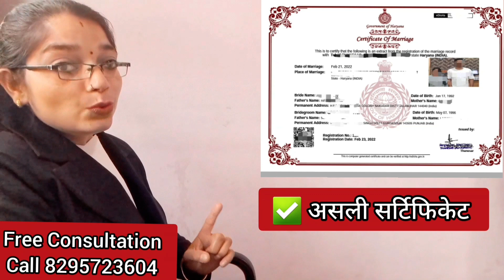✈️ Chandigarh court marriage for spouse visa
Chandigarh court marriage